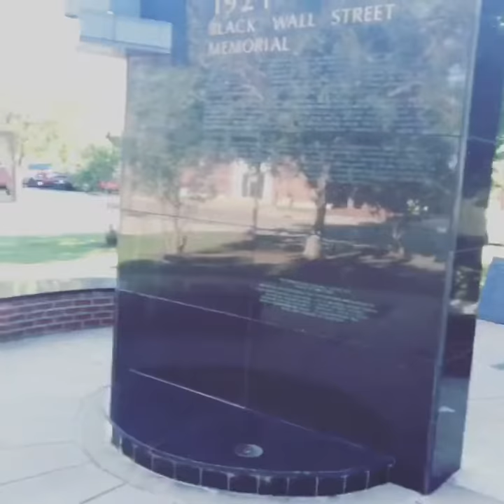Shocking!!! I Can't Believe This Happened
Black Wall Street Today. Mass Murders In Tulsa